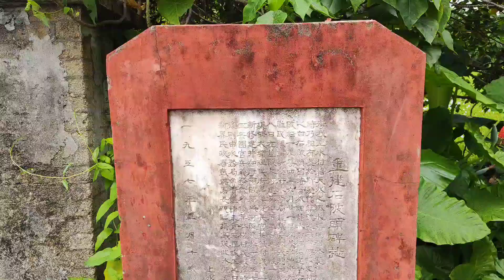花花日記 河上鄉 荷花 鳳眼藍 位置及前往簡介 2022年5月31日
去完城門谷公園， 又匆匆忙忙趕去上水河上鄉探荷花及鳳眼藍，生活太充實，走來走去。一日超標二萬幾步，好累。

荷花位置-近羅湖女子監獄
鳳眼藍位置1-往羅湖方向再行10-15分鐘，草地小路入去
鳳眼藍位置2- 橫過大水管，近屠房， 沒太多花不太建議去，也偏遠...